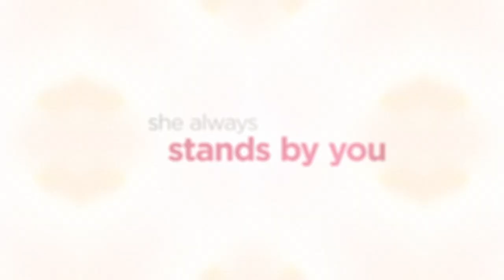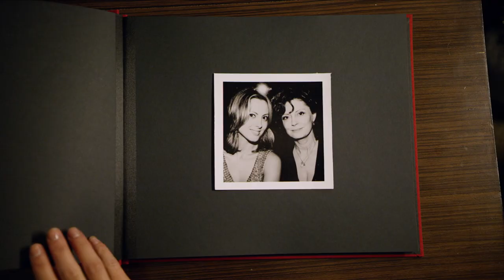MOTHERS AND DAUGHTERS Trailer (Sharon Stone - 2016)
Interwoven stories of what it is to be a mom seen through the lens of photographer Rigby Gray.

A Movie directed by Paul Duddridge, Nigel Levy
Cast : Selma Blair, Sharon Stone, Susan Sarandon, Christina Ricci, Courteney Cox, Mira Sorvino, Eva Amurri Martino, Ashanti